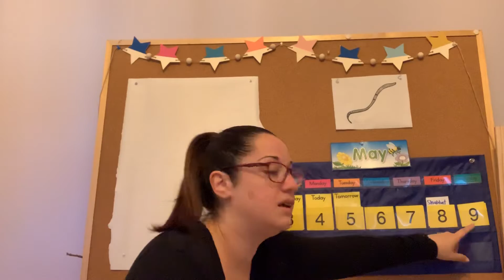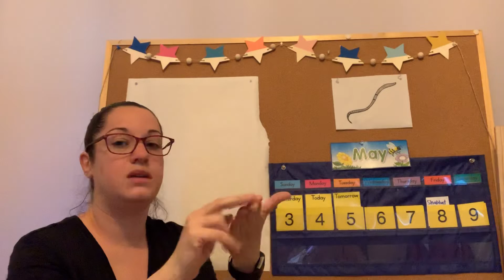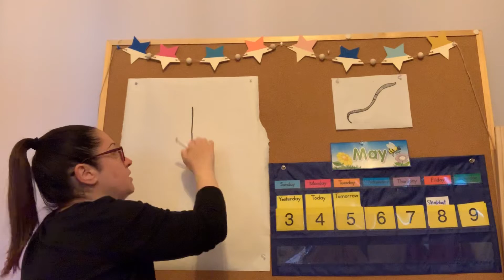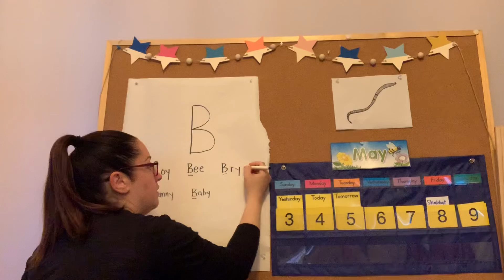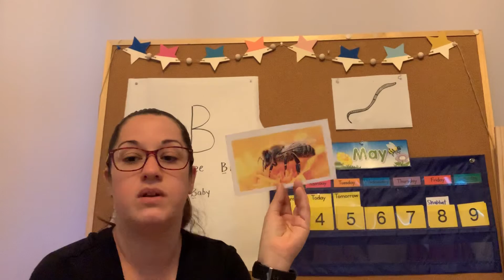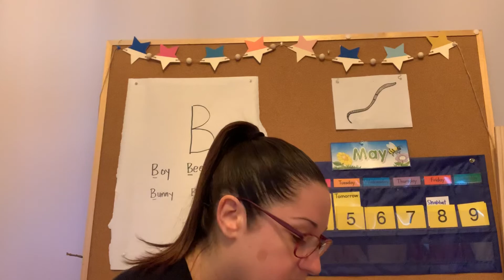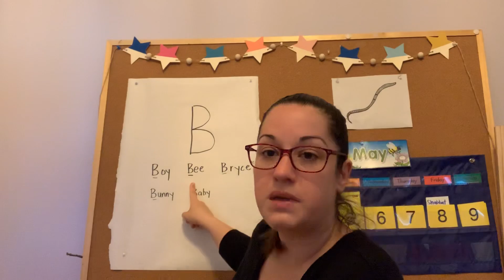May 4, 2020